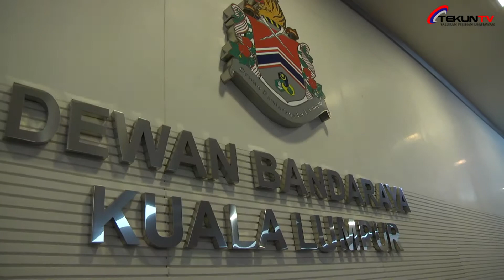MAJLIS MENANDATANGANI PERJANJIAN PERSEFAHAMAN (MOU) ANTARA DBKL DENGAN TEKUN NASIONAL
MAJLIS MENANDATANGANI PERJANJIAN PERSEFAHAMAN (MOU) ANTARA DBKL DENGAN TEKUN NASIONAL BAGI PROGRAM PENYEDIAAN FASILITI (VAN) PERNIAGAAN BERGERAK PADA 26 FEBRUARI 2016 (JUMAAT) BERTEMPAT DI MENARA 1 DBKL